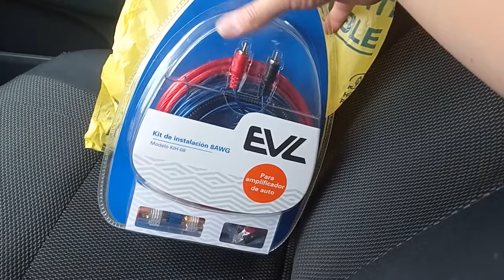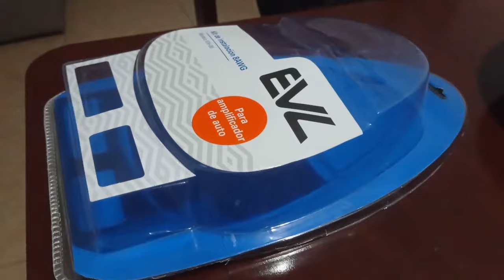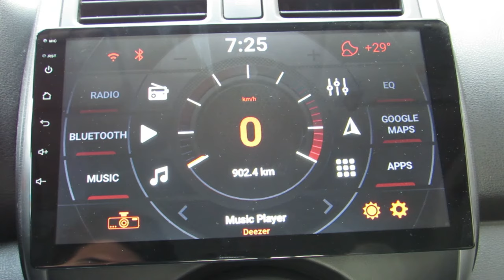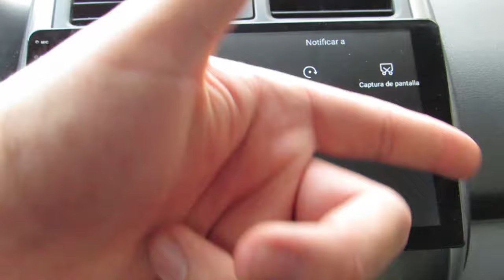CÓMO INSTALAR UN AMPLIFICADOR DE AUTO FÁCILMENTE? ( COMPATIBLE ESTEREO ANDROID)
Hola!

En este video les explico como instalar sin problema un amplificador en su auto, en este caso en un Versa, pero es compatible con todo tipo de autos, espero les sirva!